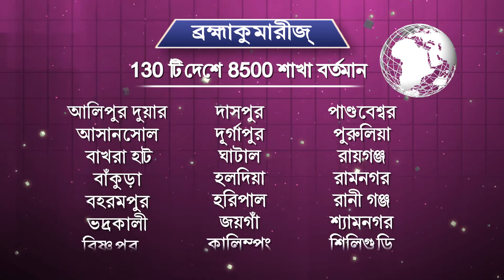Natun Aalo Natun Disha | Ep 24 | Bengali | Brahma Kumaris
Synopsis: Considering today's stressful living and World Health Reports, we concluded that most people suffer from mental and physical health problems. We, therefore, started a series of spiritual programmes to let people understand their problems and discover some solutions.

Language: Bengali

Organizer: Brahmakumaris